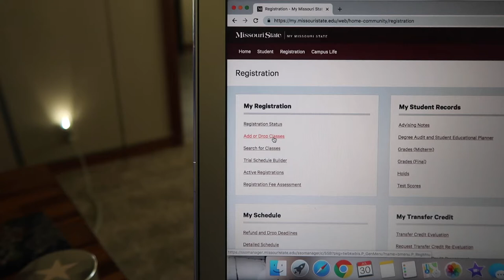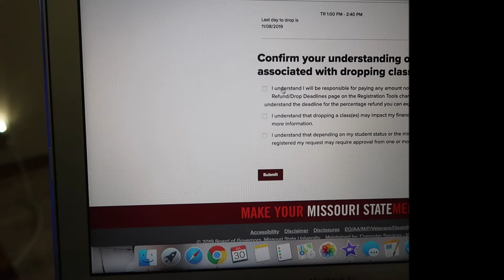I Dropped out of College & Quit my Job at 19 // Not Clickbait! ~vlog~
Yes, the title is not clickbait. This is just something I felt like that needed to be done. If you are a bit confused on to why I'm doing this you can watch my previous two videos and that should give you a more in depth reasoning as to why I'm doing what I'm doing.

FAQ♡
Age: 19
Camera: Canon G7x Mark ii
Editor: iMovie 10.1.9
Where Do You Live: Missouri✌️...for now

XOXO
~Brandy♡♡